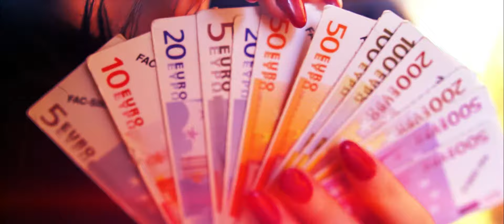Mizz Behave - BOSS BITCH (Official Videoclip)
Welcome to the videoclip for my newest track 𝗕𝗢𝗦𝗦 𝗕𝗜𝗧𝗖𝗛.

Camerawork: Mrs Greazy
Edit by: Voers Films